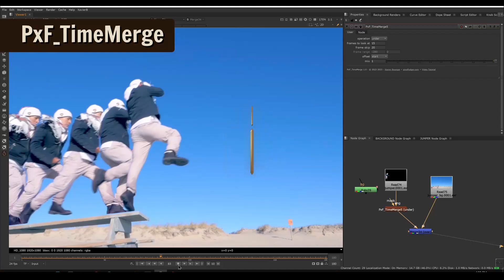Pixelfudger - New Tools for February 2023